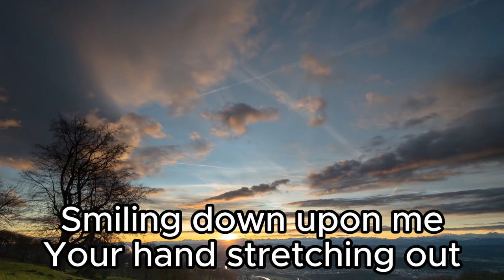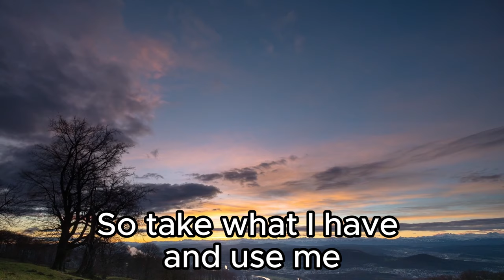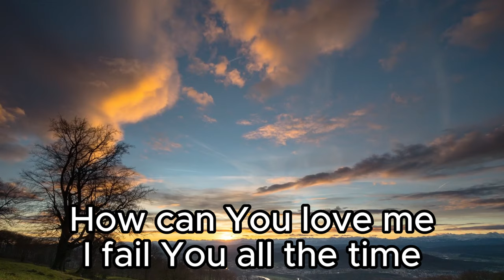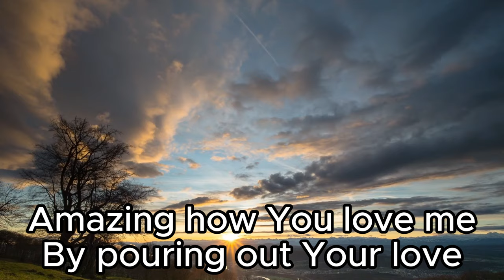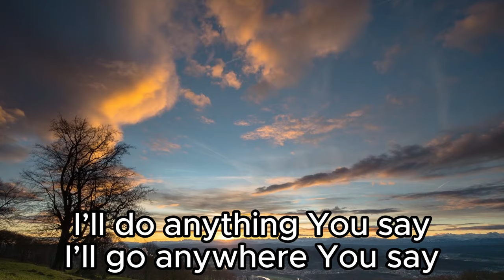HOW CAN YOU LOVE ME-EVELYN HIGGINBOTHAM | UCKG ENGLISH SONG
UCKG ENGLISH SONG WITH LYRICS

Welcome to PRAISE SPACE!
Your go-to destination for all things hymns and worship music!

In today's video, we're diving into the beautiful and uplifting song called "HOW CAN YOU LOVE ME." This is a song sung in the UCKG, released in the early 90's,made famous by Evelyn Higginbotham.

📚 Lyrics:
I like to see Your face in my mind
Smiling down upon me
Your hands stretching out
To hold Your precious child
How can You love me
I fail You all the time
Amazing how You love me
By pouring out Your life

So take what I have and use me
Life itself is just death without You
Everything that I have is Yours
So take me...
I’ll do anything You say
I’ll go anywhere You say

If I had all the power, and all the riches
That this world can find
I would be just a beggar
Without Your love
Poor, naked and blind

🙏 Thank you for worshiping with us! May the music of "[Hymn Title]" bring joy and peace to your heart.